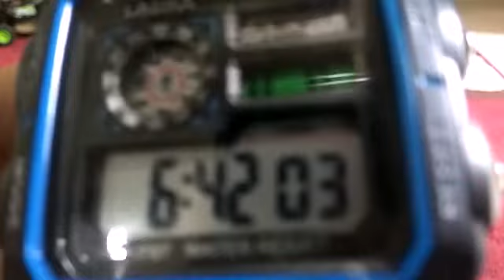Cara Setting Alarm Pada Jam Digital Skmei Seiko Lasika Alba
Cara Setting Alarm Pada Jam Digital merek apapun tidak jauh berbeda caranya boleh dibilang hampir sama hanya mungkin ada beberapa yang berbeda.
Pada video yang telah lalu sudah saya jelaskan tayangan ttg cara setting jam digital secara umum.
Kesempatan kali ini Bariza Channel mencoba berbagi pengalaman untuk mencoba menenangkan cara setting Alarm Pada Jam Digital.
Untuk lebih jelasnya silahkan langsung tonton videonya ya 😁😁